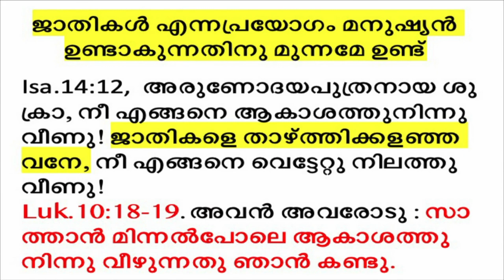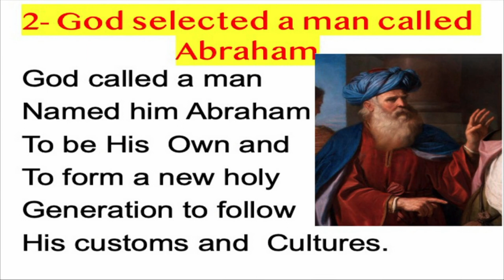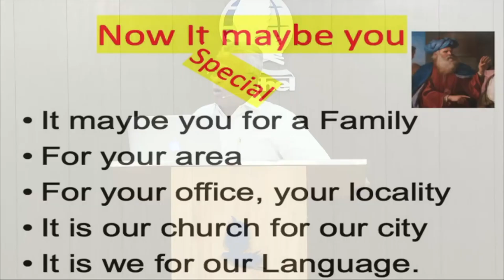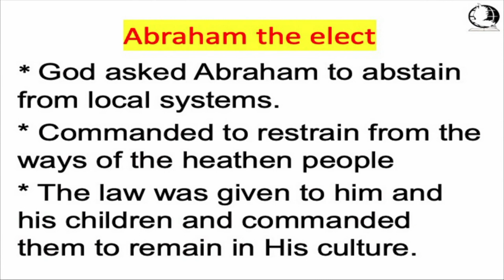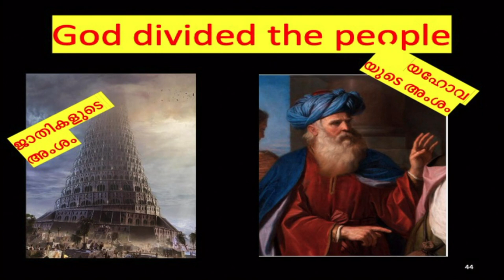നമുക്കു പോരാട്ടം ഉണ്ടോ? | Rev Dr M A Varughese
🎤 MESSAGE: Ps.

      Click, and continue to chat, send the preset message to get added to the Broadcast list.

🙏 PRAYER REQUESTS

💳 GIVE

or use our UPI Payment ID: bagc@fbl

🌎 VISIT

📍 Address: Ring Road, Hebbal, Bangalore 560024, India